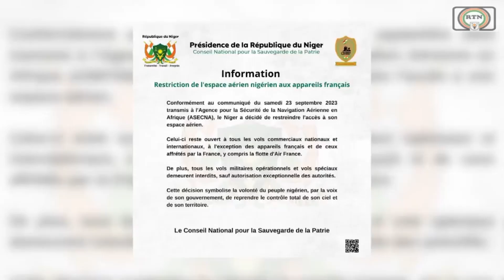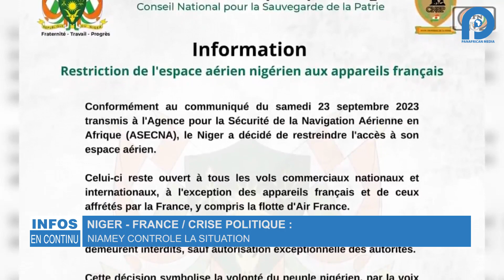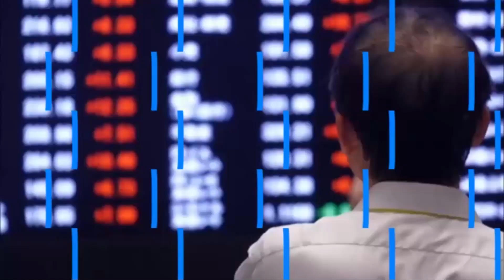INFOS EN CONTINU 09H DU 25 09 2023